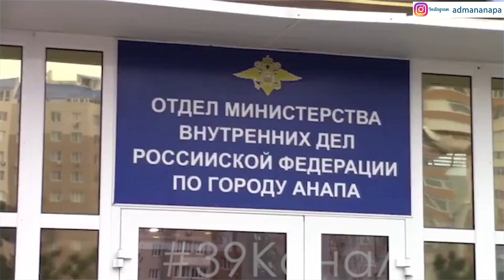Мужчина устроивший стрельбу в Анапе найден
Ночью 7 марта жителей улицы Промышленной разбудили выстрелы из автоматического оружия. Благодаря свидетельским показаниям и записям с камер видеонаблюдения в ходе проведения оперативно-розыскных мероприятий анапские полицейские установили личность стрелка. Им оказался 33 летний местный житель